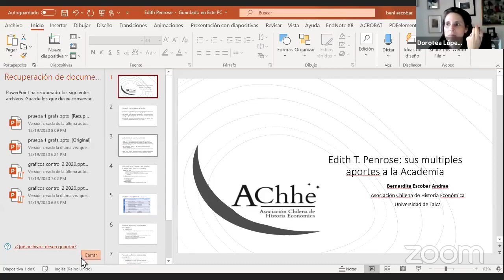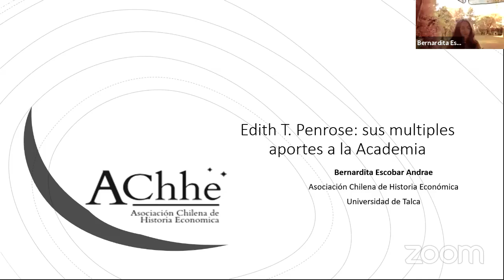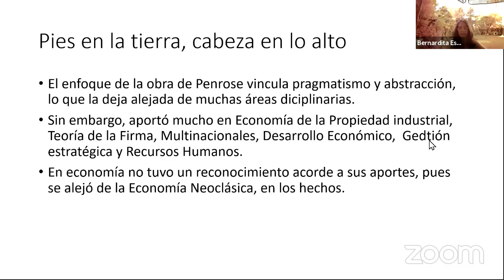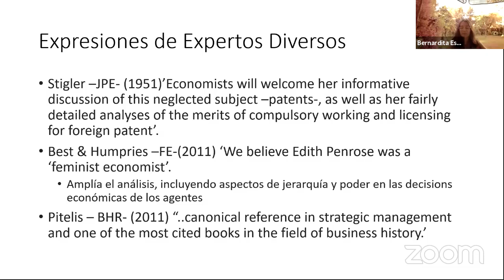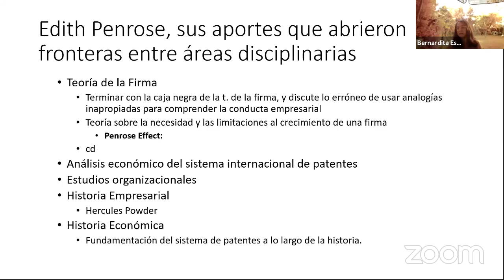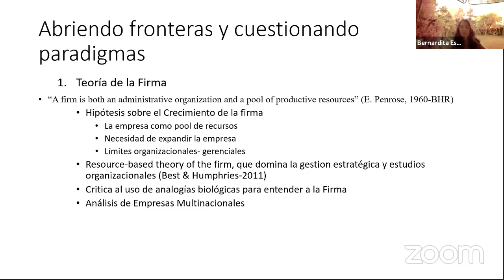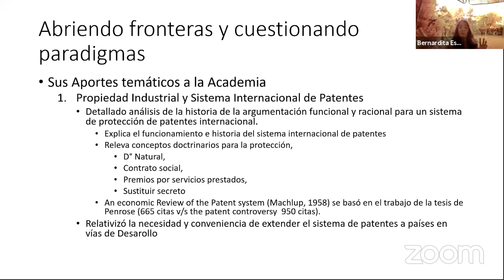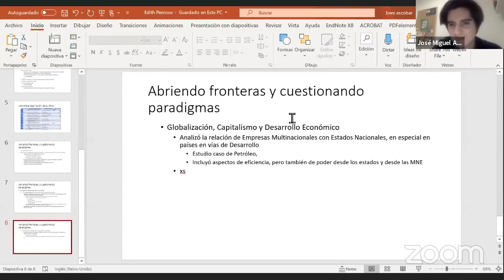El Capitalismo y sus Intérpretes: Edith Penrose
En la última sesión de este ciclo de seminarios organizados por el Instituto de Estudios Internacionales de la Universidad de Chile y el Fondo de Cultura Económica, la presidenta de la Asociación Chilena de Historia Económica, Bernardita Escobar, presentó la obra y legado de la destacada economista británica.